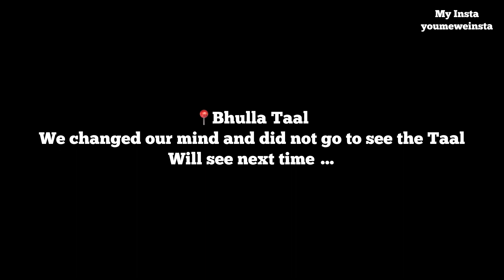Perfect Weekend Gateway Near Delhi | My First Glamping Experience